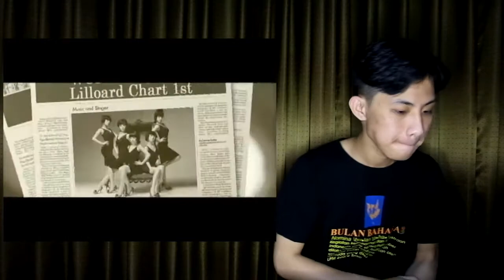[REACTION] Wonder Girls "NOBODY (Kor. Ver)" M/V | THURSDAY THROWBACK!!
thursday throwback is back!!! I've been waiting for this MV to react. I really love the song and a bit surprise for the MV that tell a story. I also know that this song is actually have rap. Do you feel nostalgic when you listened to the song?